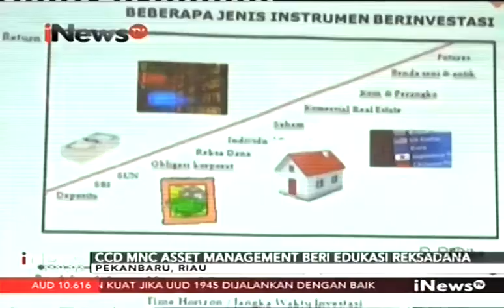19 September 2017, CCD 2017 by MNCAM @Universitas Riau on iNEWSTV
MNC Asset Management menggelar acara Chit Chat Duit (CCD) 2017 di 4 kota di Indonesia yaitu Bandung, Bogor, Pekanbaru, Jakarta

CCD 2017 digelar dengan tujuan untuk melakukan sosialisasi dan edukasi kepada masyarakat terutama mahasiswa mengenai reksa dana.

Dont be a stranger!